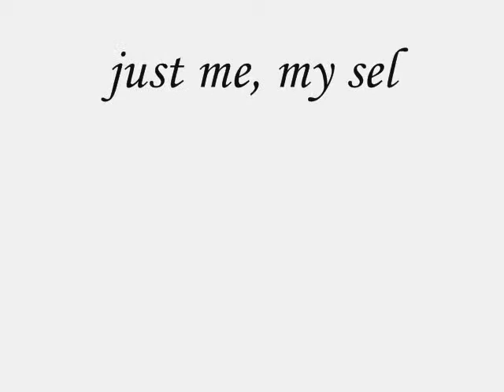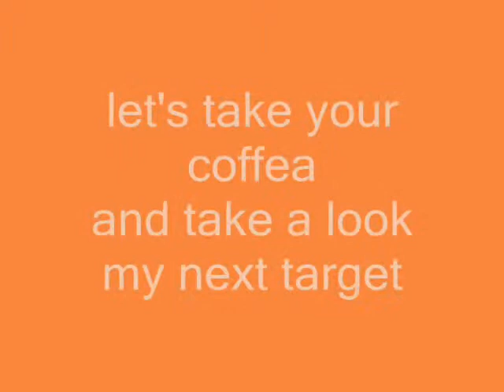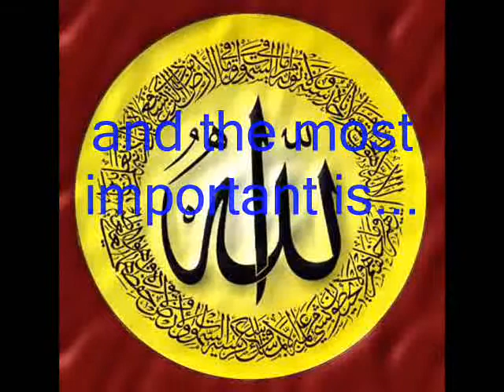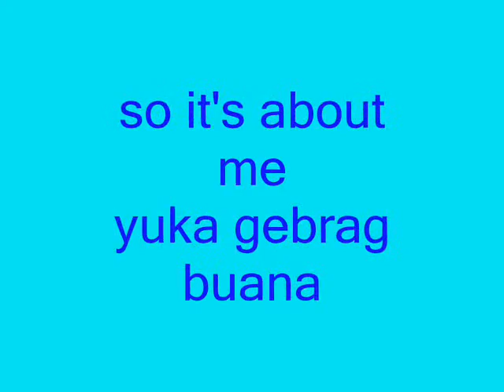Yuka Gebrag Buana PR 2006 eksekutif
Apa komontar Anda?